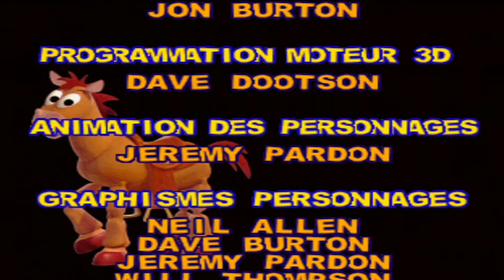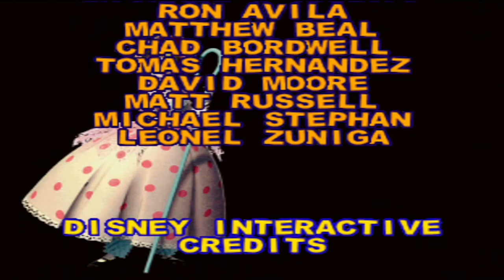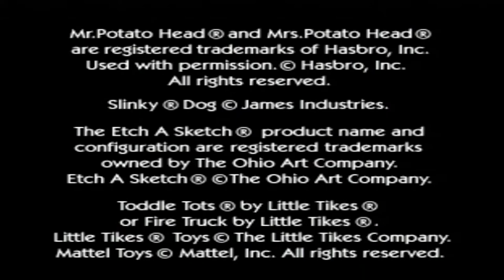Toy Story 2 (PS1) - Rodéo routier / L'affrontement final #6 | LET'S PLAY | KO GAMING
Après avoir terminé les anciens niveaux, nous sommes désormais sur la piste de l'aéroport prêt à venir chercher Woody, mais il faudra affronter le bandit, le maréchal Ferrand et Papy Pépite pour y parvenir. Nous devons collecter un maximum de jeton Pizza Planet pour accéder aux niveaux suivants sur ce Toy Story 2. Appréciez la fin du jeu.

PS5
PS4 PRO
PS3 Ultra Slim 500 go
PS2
PS1
SWITCH
WII U
WII
GAMECUBE
N64
SNES
3DS